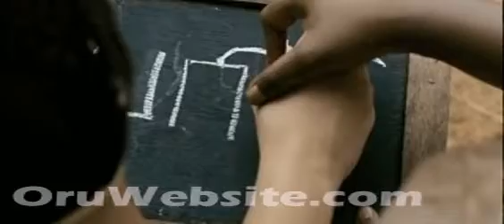Madrasapattinam - Pookkal Pookkum_(new).mp4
melodious song from Madrasapattinam !